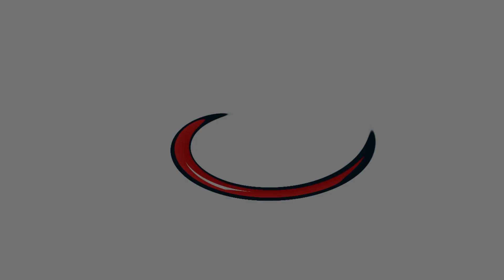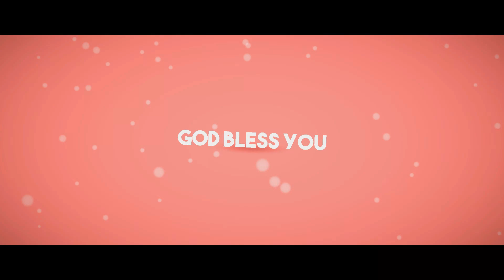Luar Biasa bendera Israel dikibarkan di tanah Papua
Catatan ..Gays Video ini sudah lama ya Namun, Walaupun video ini sudah lama, paling tidak di Papua banyak yang cinta Israel.

Terimakasih sudah berkunjung di chanel ini. Terimakasih juga sudah setia mendukung chanel ini. Kiranya setiap Video yang di saksikan dapat menjadi berkat, memberikan inspirasi dan menambah pengetahuan bagi kita semua sehingga kita semakin bertumbuh dalam Kristus. Dan yang paling utama tentu biarlah Tuhan Yesus Kristus senantiasa di muliakan.

Fanspage:
KRISTEN TOP